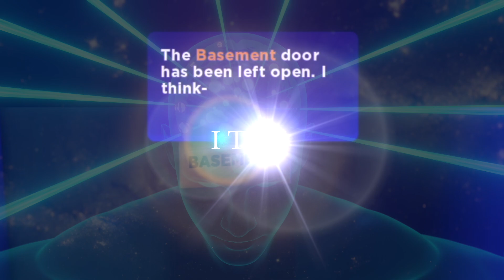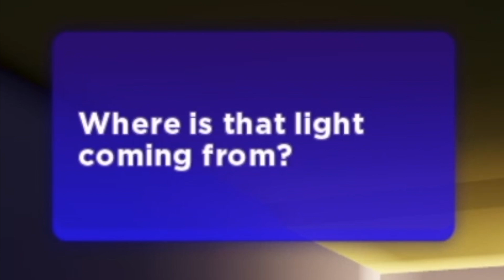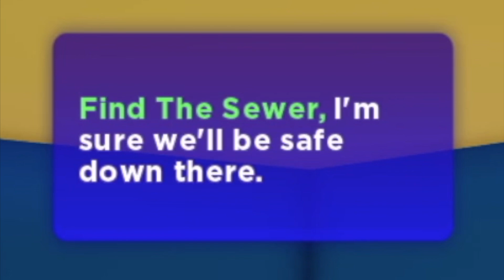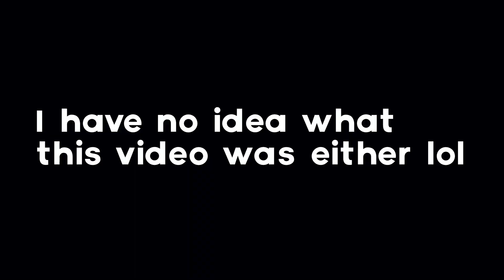Roblox Break In Story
I attempted to play the Roblox Break In horror story and it was a disaster. When I wasn’t being attacked by masked murderers and possessed cats, I was losing connection (a very common bit on this channel now lol) and being accosted by someone's uncle.